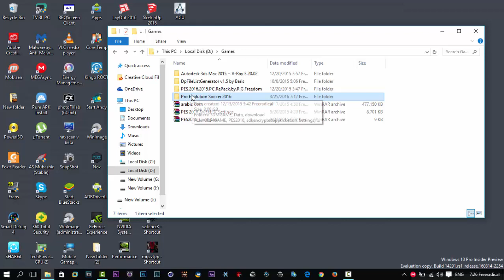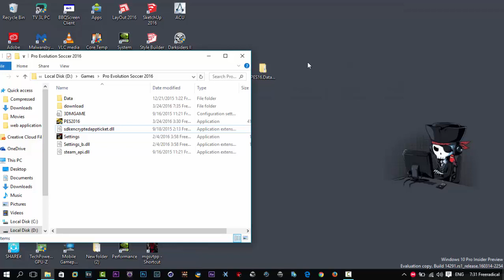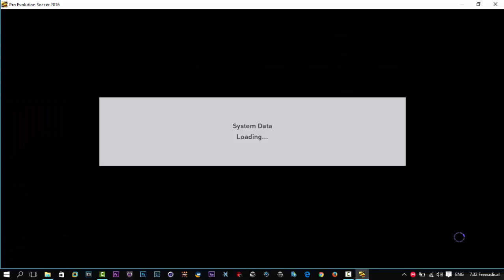PES 2016 Data pack 3.00 + update 1.4 + latest transfers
Today i will show you PES 2016 Data pack 3.00 + update 1.4 + latest transfers

 Feature :

This Data Pack contains updates for team data, stadiums and cup official balls that are available in UEFA EURO 2016 June. Winter transfers of club teams in each country are also included. In addition, boots, balls strips and face models will be updated.

17 original members of Master League, such as BURCHET, ESPPIMAS, CELNILI, and others will be brought back as managers in myClub mode. We hope you continue to enjoy Pro Evolution Soccer 2016 with the latest data update.”

This is pretty much the big update that will contain everything that will prepare gamers for the EURO 2016 tournament happening later this year. The tournament is exclusive to PES, so you won’t be seeing the official logos and licences in EA Sports’ FIFA 16.

2- copy content of both folder  in game folder (after delete all file and folders except 2 as u can see in  video )

?? Google+

software u may need